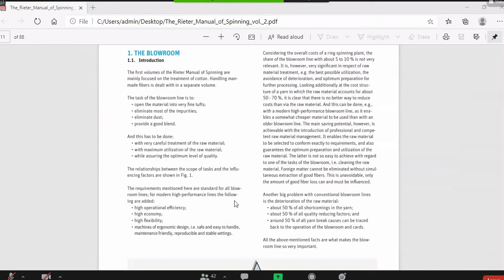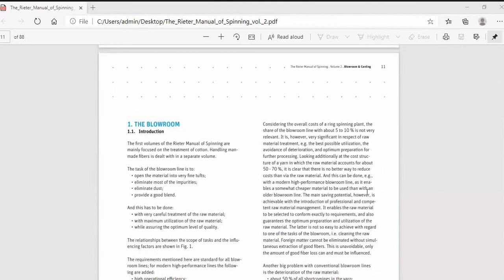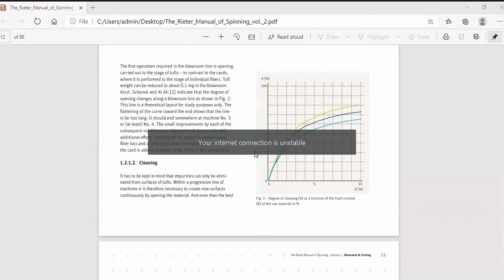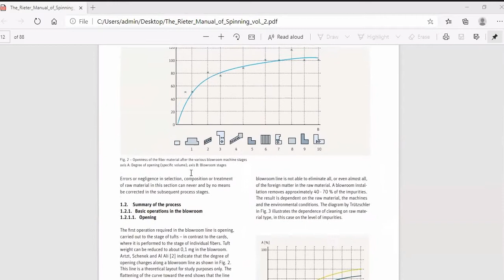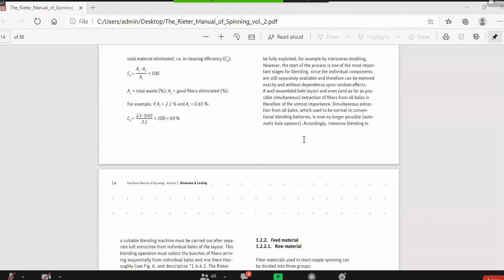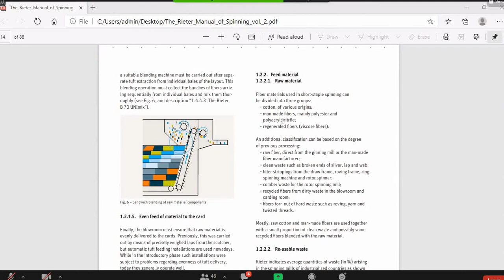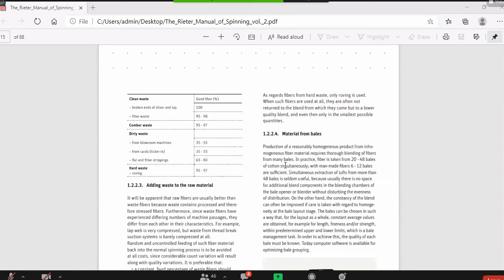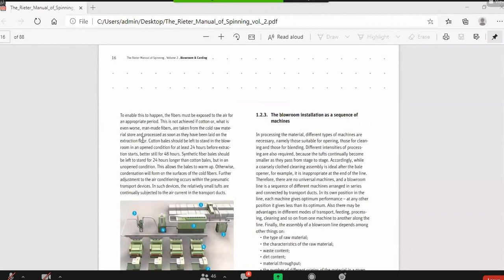SSS-1 Part A (Lec-7) 13Dec2020